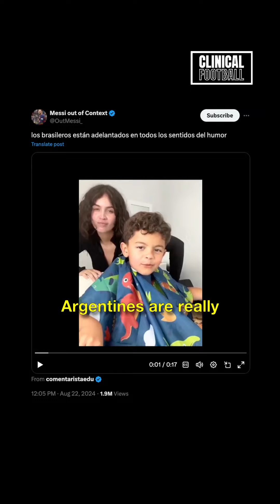Argentines are impressed with Brazilian humor